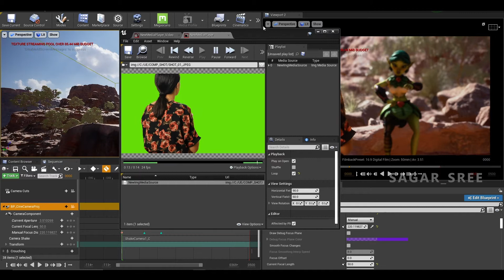Green Screen Compositing in Unreal Engine | Virtual Production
In this video, I will show you how to Remove Green Screen From a Video in Unreal Engine using Composite Plane Plugin. it's an easier and faster way to do it on unreal engine software.